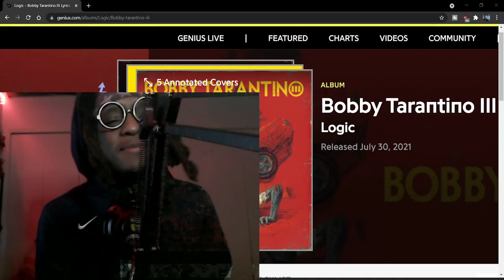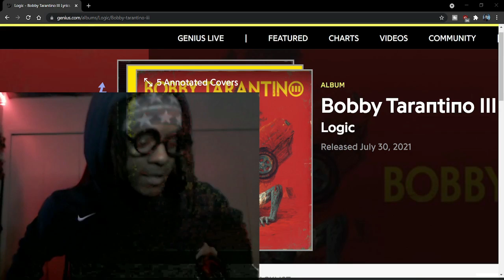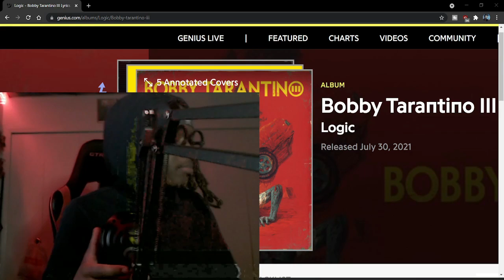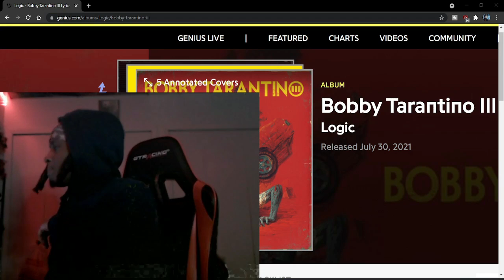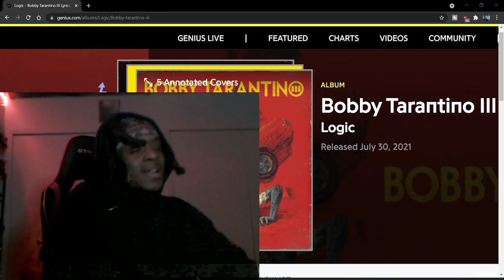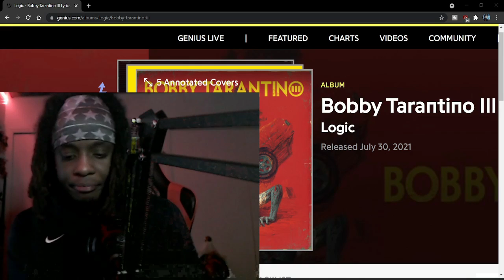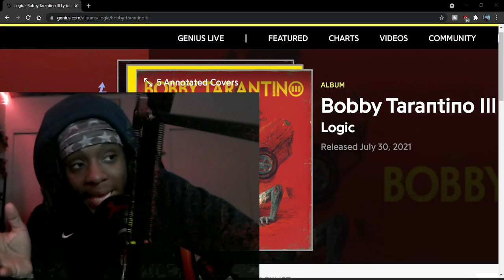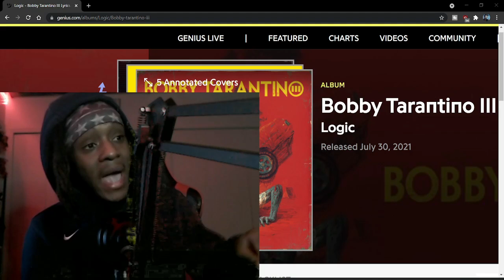FIRST TIME LISTENING TO LOGIC'S BOBBY TARANTINO 3 (BT3) MIXTAPE 👀 - WAS IT WORTH THE WAIT? 🤯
BOBBY TARANTINO 3 IS HERE ❗️
LOGIC IS BACK WITH ANOTHER INSTALLMENT IN THE BOBBY TARANTINO SERIES (BOBBY TARANTINO 3) - BT3

I'm excited to announce that I'm now an ambassador with @ArtesianBuilds, a custom gamingpc company that builds all customer PC's live If you've been thinking of upgrading your system, you can now use code ZAYYUHHFOOL to get up to $100 off yours!